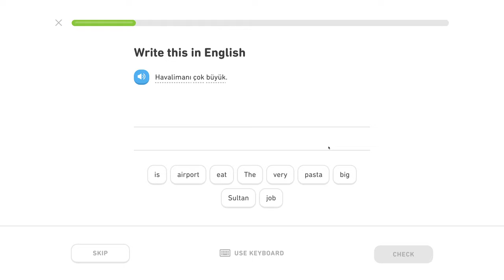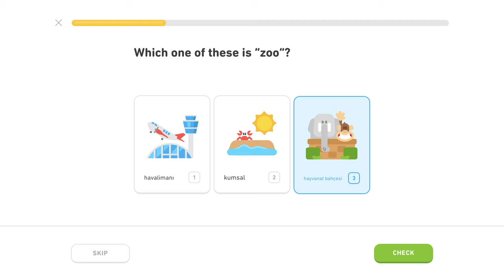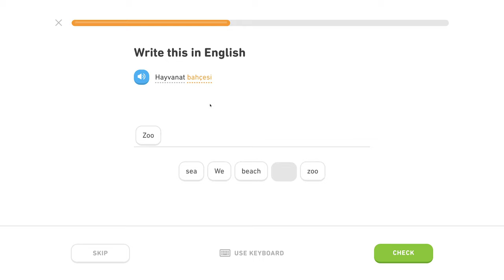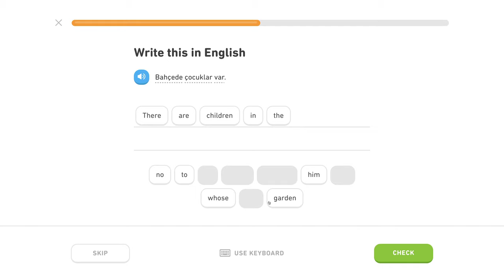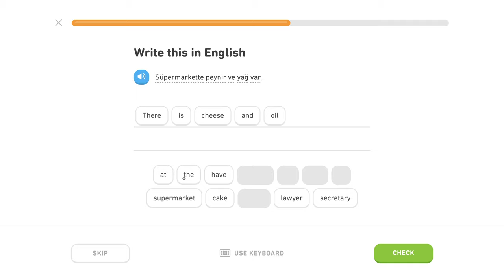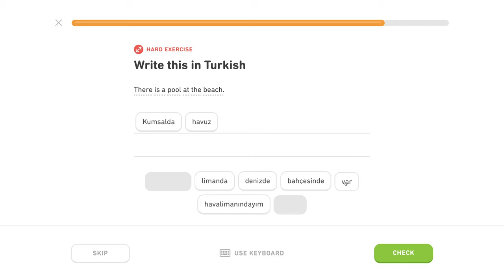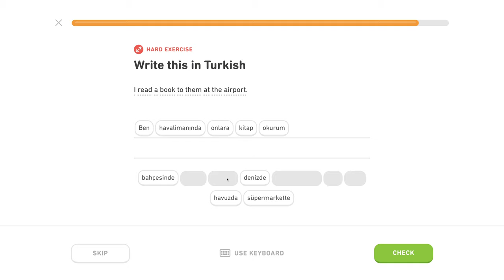🇹🇷 Lokál - Level 0/5, lekcia 2/6 - Turecky s Yetim